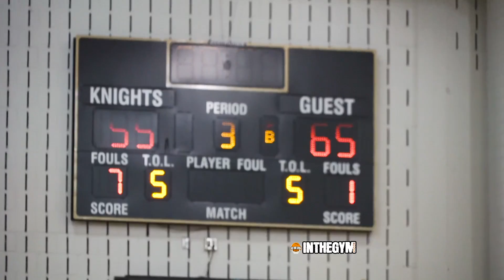Western Illinois Signee | Mr. Basketball Hopeful Sincere McMahon Goes for 36 onTough TINDLEY SQUAD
Crispus Attucks Mr. Basketball Hopeful Sincere McMahon Goes for 36 Pts.  McMahon made it look easy and scored just about any way he wanted too.  Looking forward to seeing how this Mr. Basketball thing turns out.